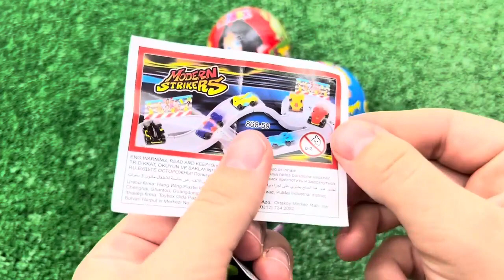Red VS Blue Food Dessert Mukbang 빨간색 파란색 디저트 먹방 DUBYBUBA 도나 CANDY